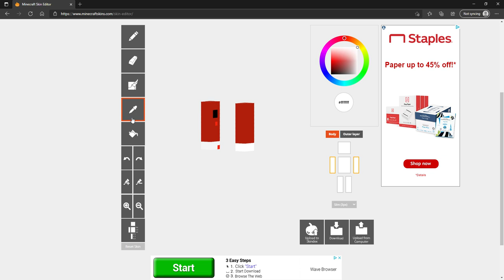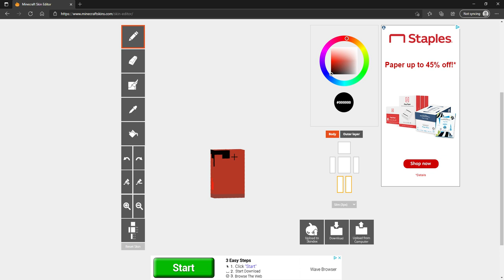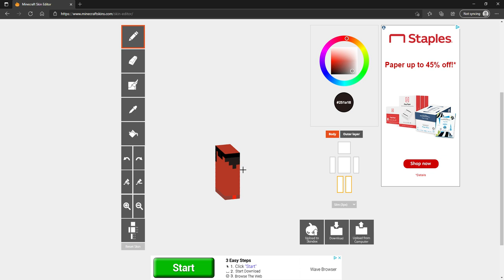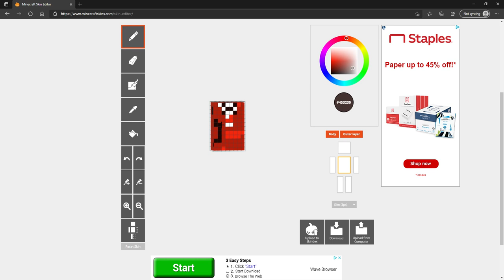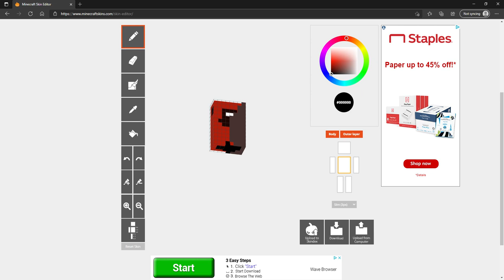making david nolan part 1